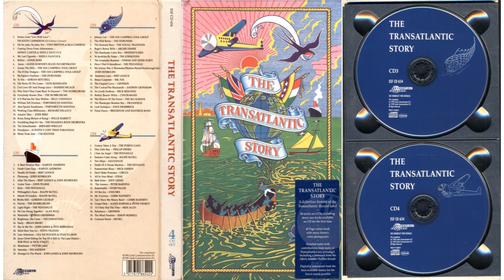The Transatlantic Story CD4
The Transatlantic Story 1998, Essential! (ESF CD 654)